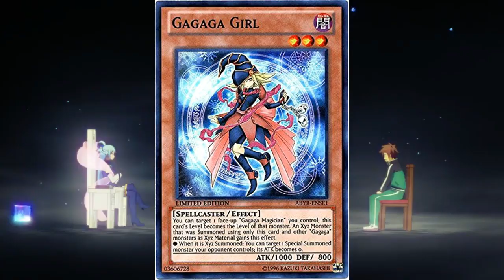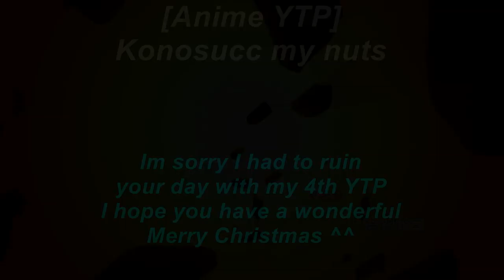[Anime YTP] Konosucc my nuts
My 4th YTP
Im sorry I had to ruin your christmas day with this video haha
Hope you somehow enjoyed it and have a Merry Christman !

Anime: Konosuba